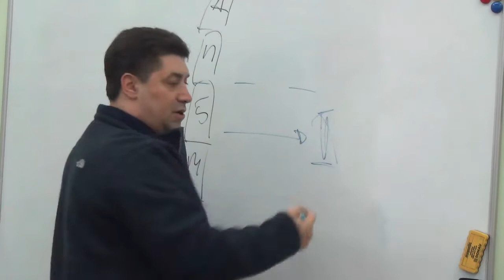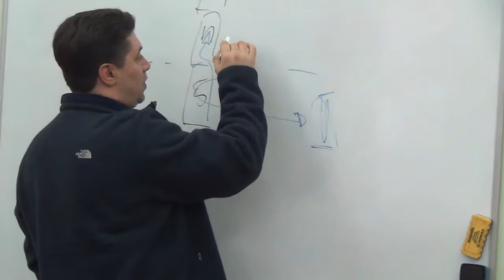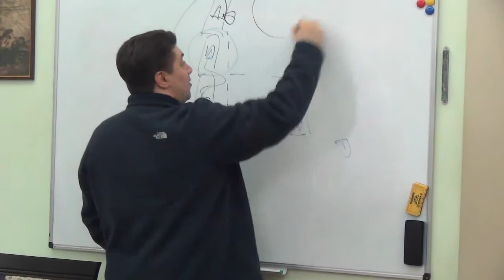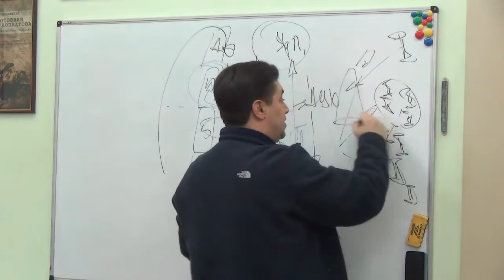ЧТО ТАКОЕ ДУХОВНЫЙ ПОИСК? Мальцев Олег Викторович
Развитие человека начинается с биологического уровня, но так как на его пути встречается масса препятствий и неудач, то человек переходит на более высокий уровень, так и начинается его духовный поиск.

0:24 -  Что такое духовный поиск и как он возникает.

Здесь Вы можете найти архив научных встреч Мальцева Олега Викторовича

Чтобы стать соискателем технологий Академии Славянских Прикладных Наук,либо принять участие в ближайшей научной встрече, Вам необходимо связаться с нами.